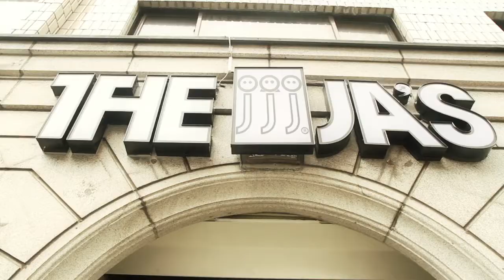2013 힙합퍼X소울시티 #1 THE JAS CLIMBING GYM [힙합퍼]